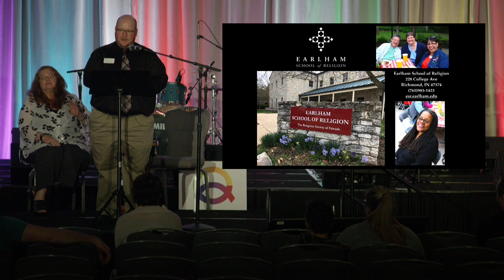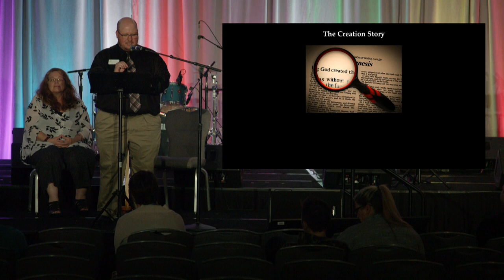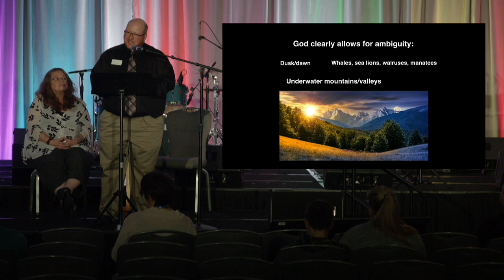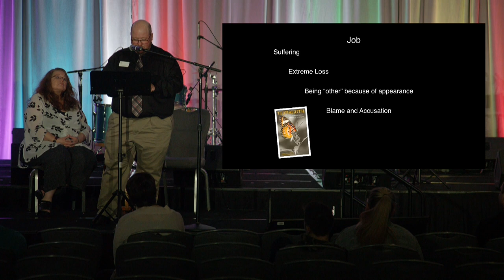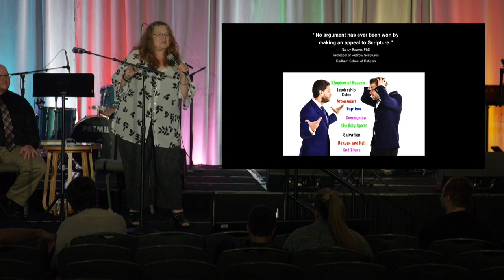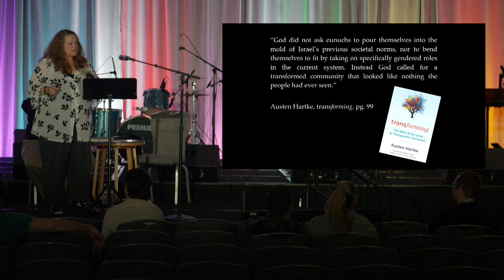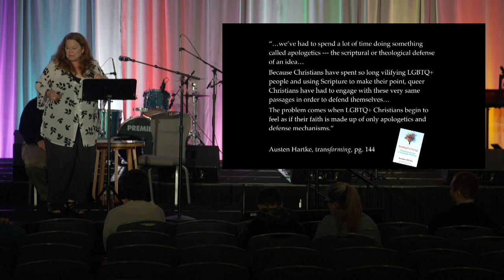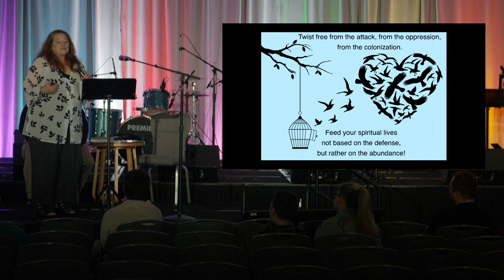Transgender & the Bible | Breakout Session | 2020 Q Christian Fellowship Conference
Christians often wrestle with what the Bible says about transgender people, limiting the inclusiveness of our churches. As LGBTQ+ Christians we have learned to defend our faith by pushing against the clobber passages that have oppressed us; however, this is often an ineffective approach since it’s grounded in colonialism. This session explores the Genesis creation narrative, discuss the limits that come with comparing modern transgender people to the ancient eunuchs, and examine the broken pieces caused by living too long on the defensive. Together we can collect different pieces and find new freedom in our true Christian birthright!